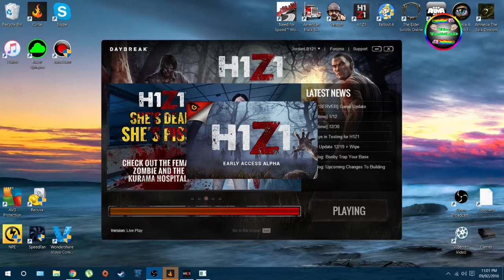H1Z1 ft. Liam Hogan and Zacary Baker, Come and Say Hi!!!! Love to hear from you guys!!!!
Welcome LAD To My LIVESTREAM

I Have Loads More off Exciting New Videos Soon
Happy PC Gaming Everyone :)